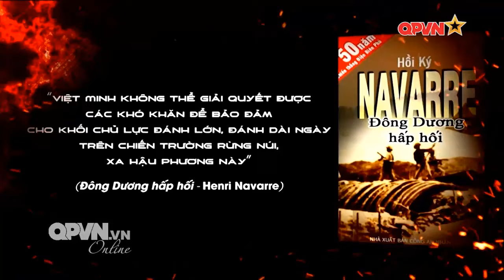GIAO LƯU NGHỆ THUẬT SỨC MẠNH HẬU CẦN TRONG CHIẾN THẮNG ĐIỆN BIÊN PHỦ